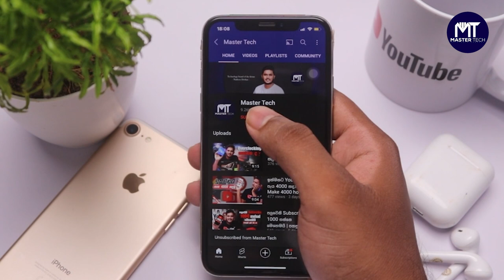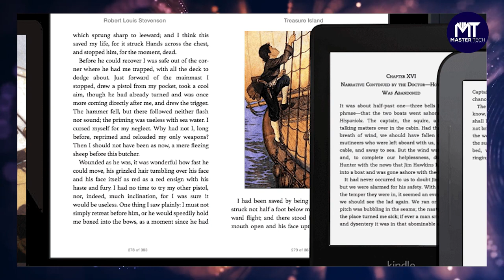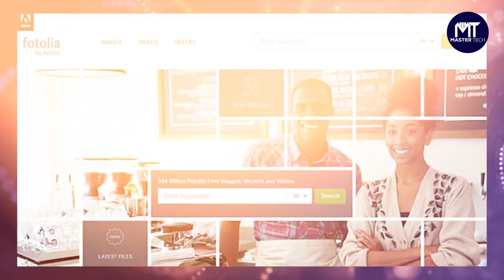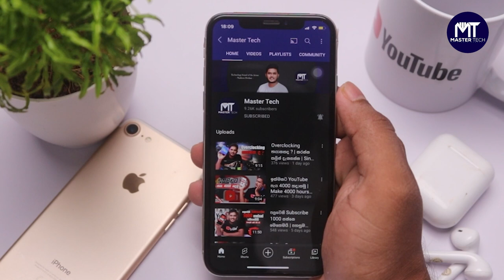නිදාගෙන හිටියත් සල්ලි එන මේ ව්‍යාපර පහ දැන්ම පටන් ගන්න | Best 05 Passive Income Ideas | Sinhala